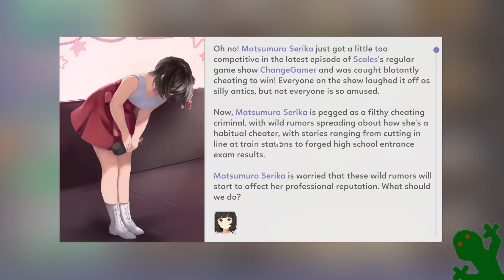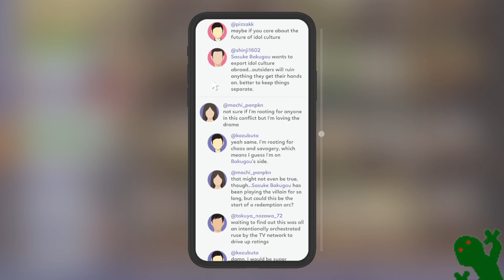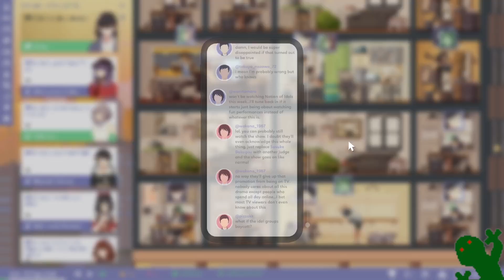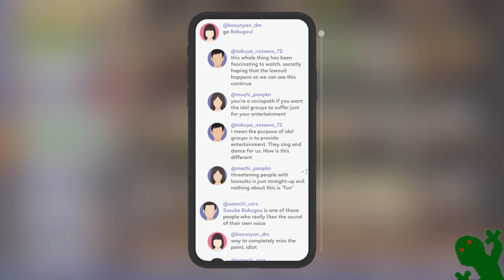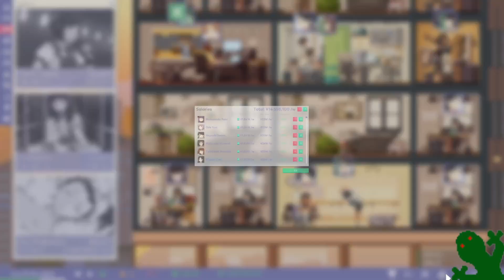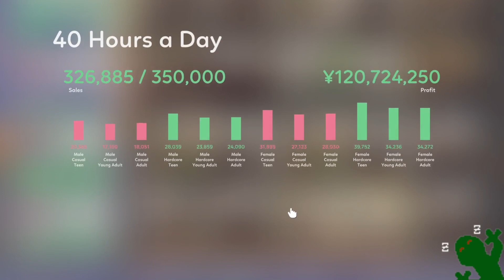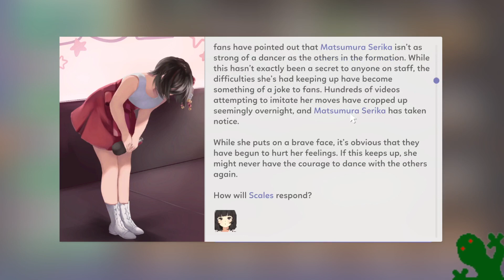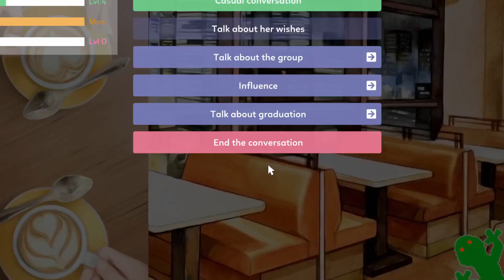Prisoner's Dilemma | Idol Manager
Recovering from heartbreak. Confronting a dilemma.